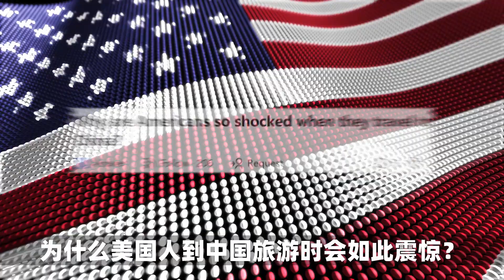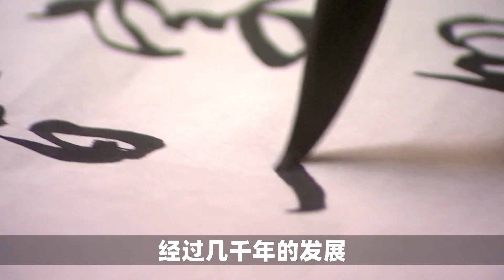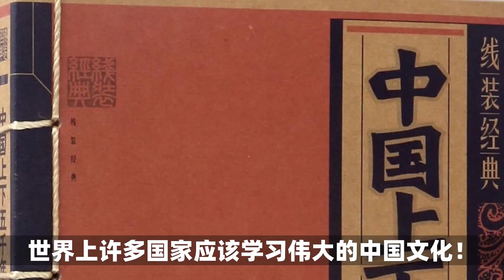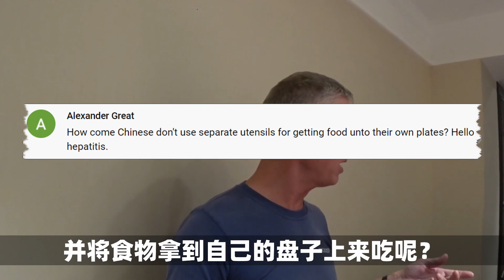为什么美国人到中国旅游时会如此震惊？英国网友回答：无知和傲慢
Quora：为什么美国人到中国旅游时会如此震惊？